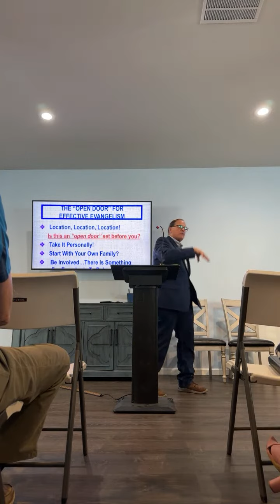The Open Door Church - Brent Willey